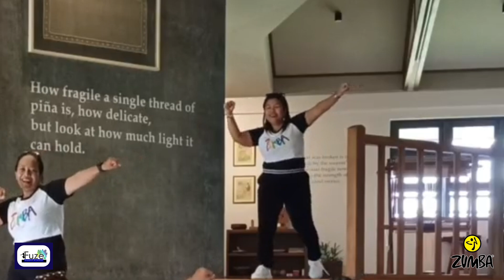PALIGOY-LIGOY | NADINE LUSTRE | THE DJ KLU REMIX | Zumba®️ | Dance Fitness | Zin Jel Jizmundo